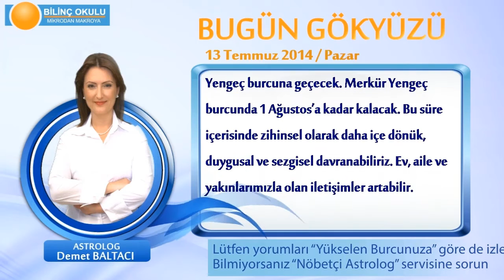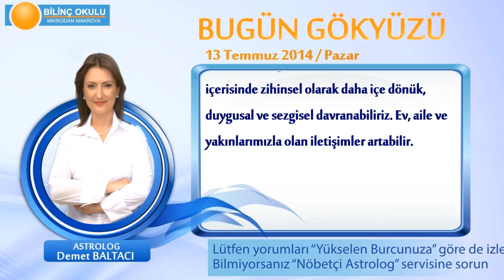KOÇ Burcu, GÜNLÜK Astroloji Yorumu,13 TEMMUZ 2014, Astrolog DEMET BALTACI Bilinç Okulu